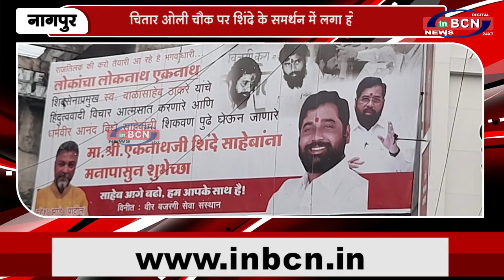चितार ओली चौक पर शिंदे के समर्थन में लगा होडिंग | INBCN NEWS